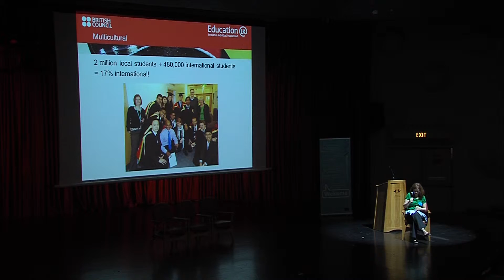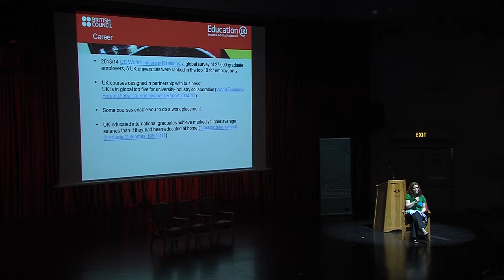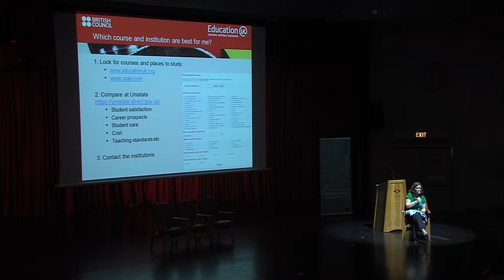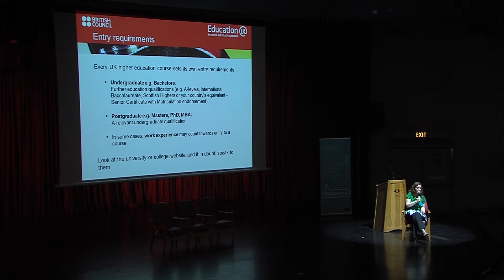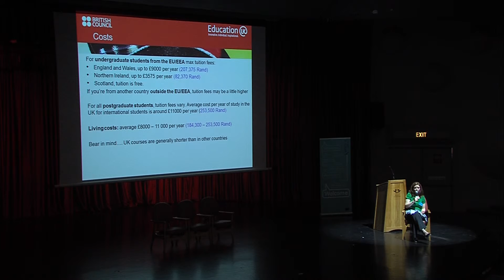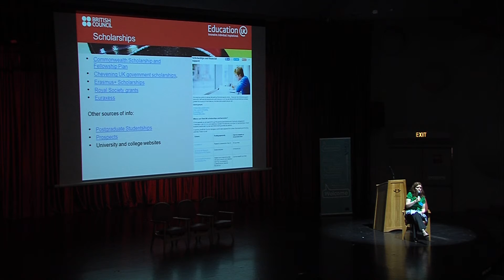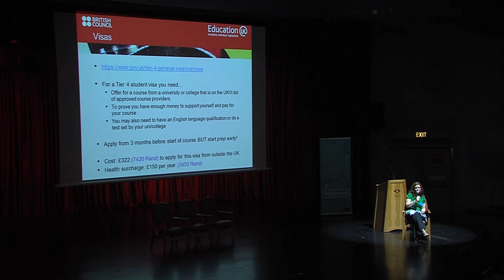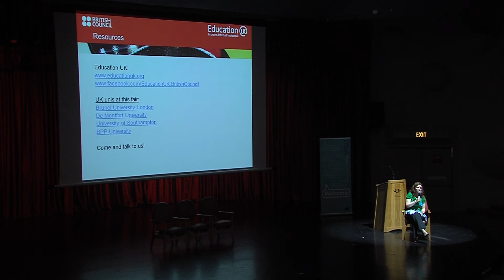Study in Europe Fair - UK Presentation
The “Study in Europe” Fair South Africa is the first event within the scope of the “Study in Europe” project funded by the European Commission. The “Study in Europe” project aims to introduce students worldwide to study in Europe, to highlight study, research and scholarship opportunities in Europe and to connect European Higher Education institutions with international students and partners.

More than 50 different European Universities and Embassy's exhibited at the Fair. The Fair provided an excellent opportunity for the University to showcase its facilities and expertise to European institutions as an academic destination for their students for study abroad or higher degrees. The Fair also provided a fantastic opportunity for the university to network with European universities and embassies with the objective of developing partnerships and discussing possible collaboration.